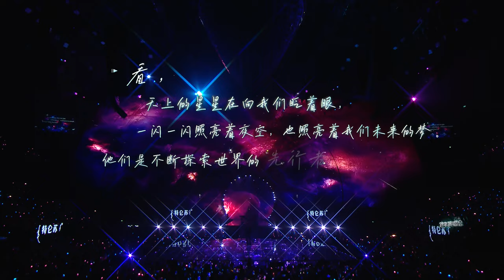【TFBOYS 王源】王源“2023-2024江苏卫视跨年演唱会”Live全场《夜空中最亮的星+我在屋顶等雨也等你》-Roy Wang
​【TFBOYS 王源】TFBOYS王源“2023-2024 江苏卫视跨年演唱会”Live全场《夜空中最亮的星 + 我在屋顶等雨也等你》RoyWang
影片转自：江苏卫视台 官网